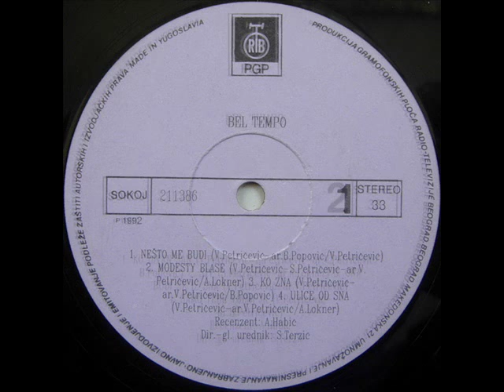MODESTY BLASE - BEL TEMPO (1992)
Modesty (1992)